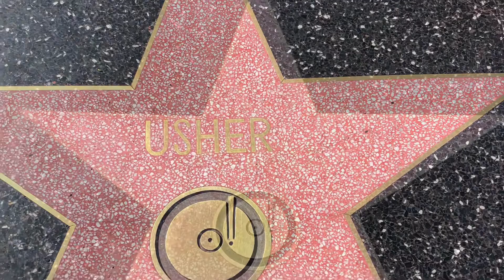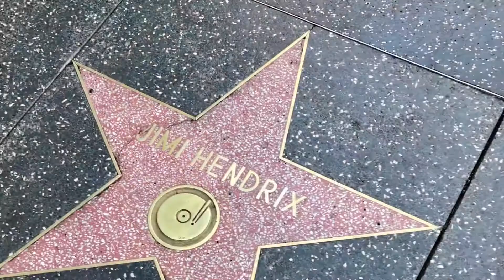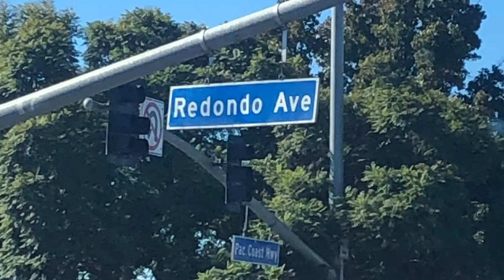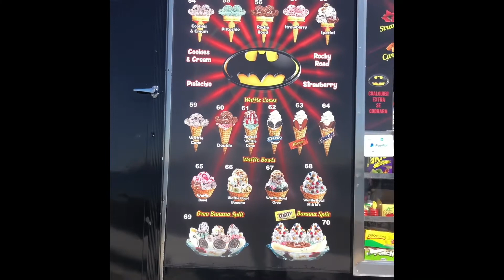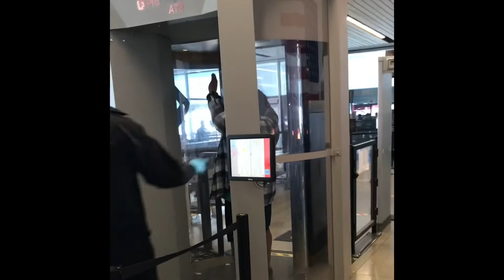Long Beach California 2020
Quick little weekend trip with two of the most awesome guys out there Myke, and Storm.